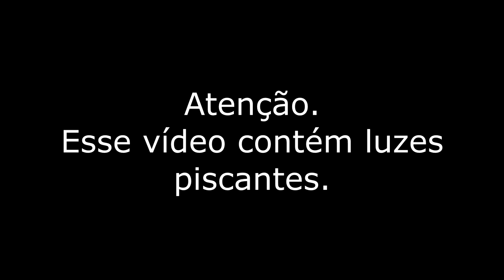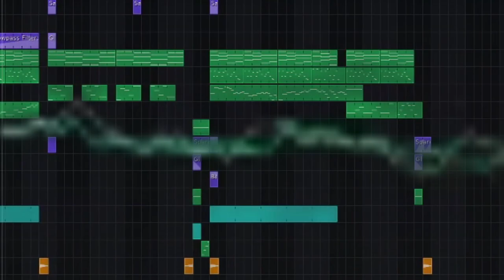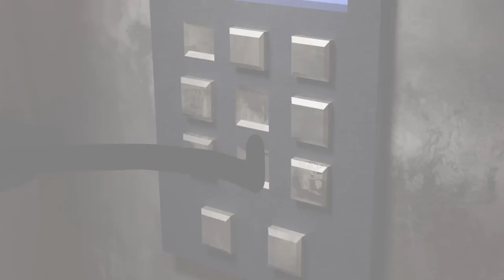Elevar (AMV?)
Clique em Elevate.flac ou Elevate.ogg para baixar. O ogg é mais leve, mas o flac tem mais qualidade.

Softwares utilizados:

Edição de áudio: Audacity
Animação 3D: Blender
Animação 2D: Wick Editor
Edição de imagem: Krita
Gravação de Tela: Open Broadcast Software
Edição de Vídeo: Vegas Movie Studio 13, FFMPEG

A música e todas as imagens deste vídeo, criadas ou não por mim, podem ser utilizadas sem atribuição ou permissão inclusive para projetos comerciais.